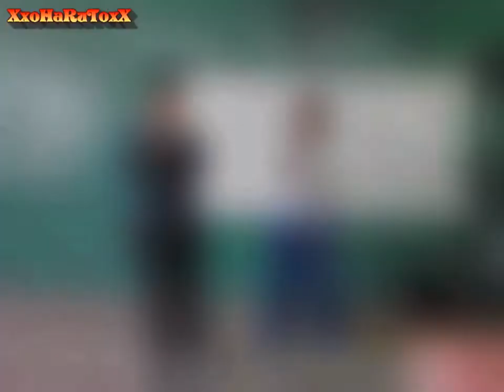Mater Admirabilis II English Song Festival "ensayos" HD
Mater admirabilis chiclayo
II ENGLISH SONG FESTIVAL
II English Song Festival "ensayos" HD